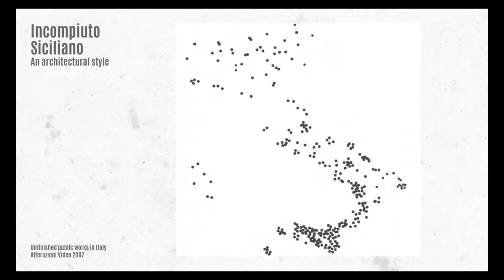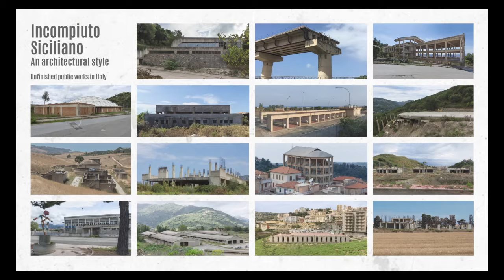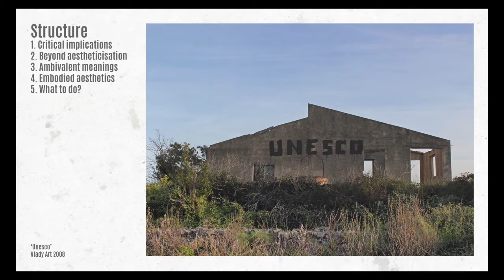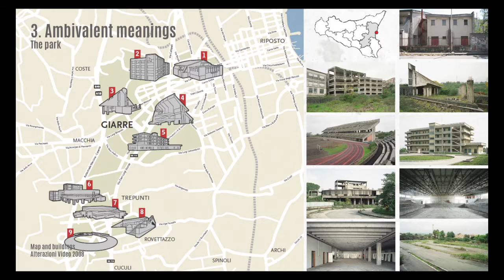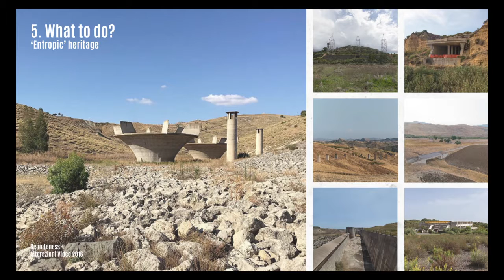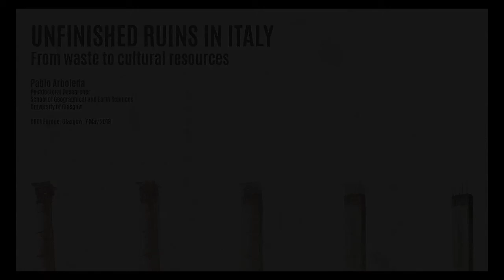BRUT Europe: Pablo Arboleda - Unfinished ruins in Italy: From waste to cultural resources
BRUT EUROPE - Explore the lasting legacy of European Modernist architecture through talks, screenings and workshops.
7 May 2018, The Art School, Glasgow

PABLO ARBOLEDA (ES)
Unfinished ruins in Italy: From waste to cultural resources

Since the end of the 1950s, Italy has focused part of its modernization on the erection of public works. Due to corruption, mafia, and further malpractice, this form of development has occasionally failed, producing a high number of constructions that have remained unfinished for decades. In 2007, the group of artists Alterazioni Video documented around 400 unfinished public works in Italy, from which a third are located in Sicily alone. Yet Alterazioni Video coined the term ‘Incompiuto Siciliano’ (‘Sicilian Incompletion’) to refer to unfinished public works as a formal architectural style – a re-interpretation that conveys the recovered dignity of these ruins. This presentation embraces the artists’ argument to develop a complete study of the present case, embedding it within the main debates on modern ruins at present. The object is to contribute to the revalorization and eventual recommissioning of unfinished sites by validating Incompiuto Siciliano in the realm of artistic, cultural and aesthetic practices.

Pablo Arboleda is a Spanish architect graduated at the School of Architecture of Granada. He studied a Master Degree in World Heritage Studies from Brandenburg University of Technology (Germany), where he graduated with a thesis on abandoned buildings in Berlin and the subculture of urban exploration. He obtained a Ph.D. from Bauhaus University Weimar (Germany), where he investigated the phenomenon of unfinished public works in Italy from different angles, involving cultural geography, contemporary archaeology, and artistic approaches. Currently, he is a Postdoctoral Research Fellow at the School of Geographical and Earth Sciences (University of Glasgow), where he examines what happens when modern ruins are reoccupied creatively and collaboratively.